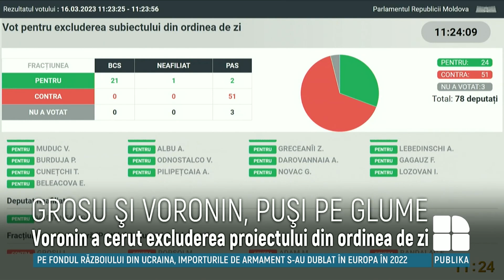Igor Grosu şi Vladimir Voronin, protagoniştii unui moment haios în timpul şedinţei Parlamentului